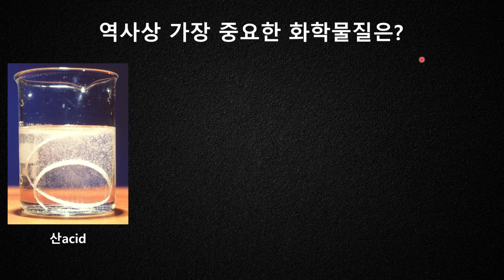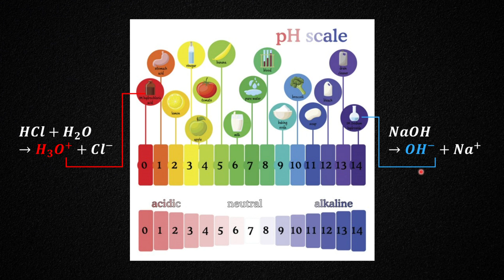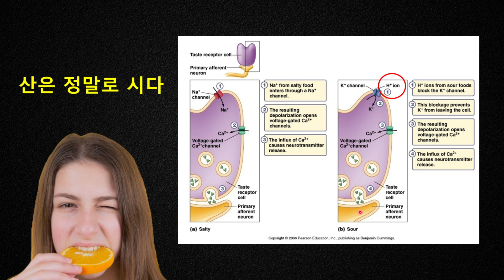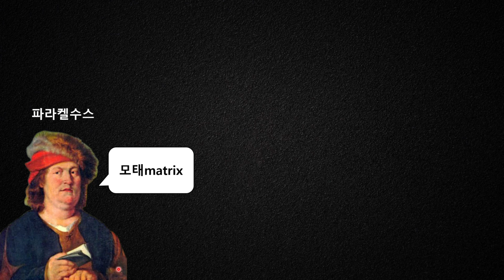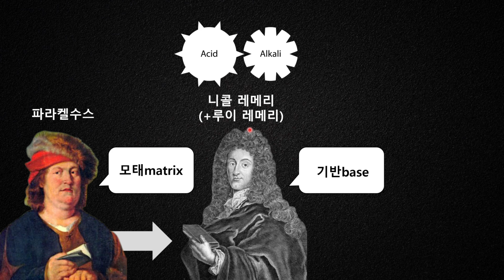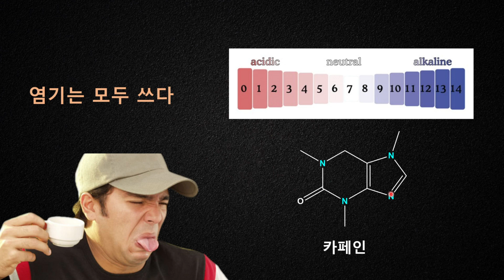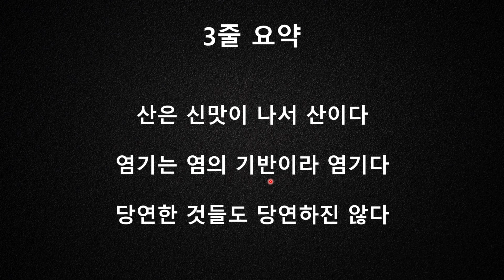(+Sub) 산을 왜 산이라 부르고, 염기는 왜 염기라 부르는지 아세요?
학교에서 너무 당연하게 배우는 산과 염기
도대체 뜻은 뭘까?
당연한 것은 생각보다 당연하지 않다